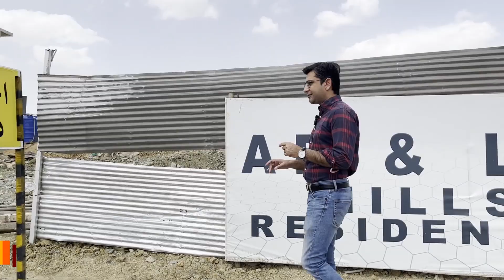Mega Discount In Bahria town Karachi For You l Ad Hills Residency In Front Of Malik Riaz House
Mega Discount In Bahria town Karachi For You l Ad Hills Residency In Front Of Malik Riaz House l Mudasser Iqbal